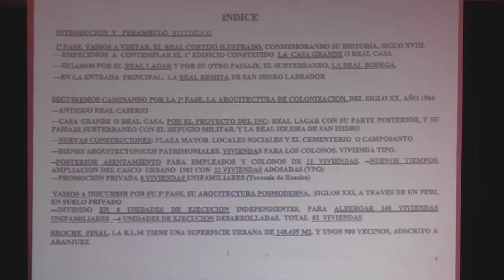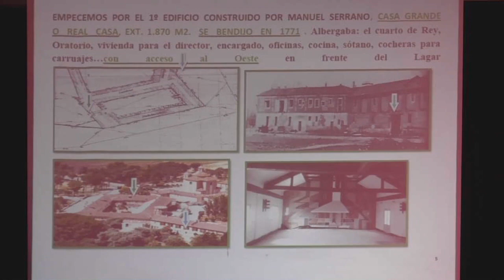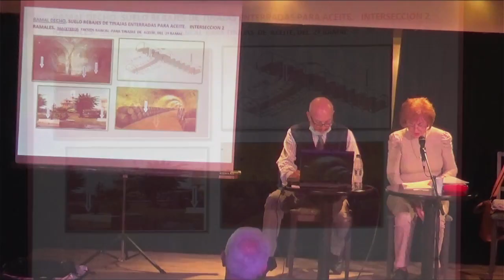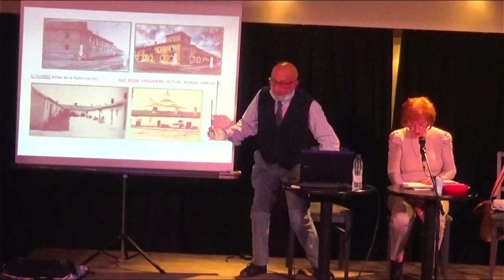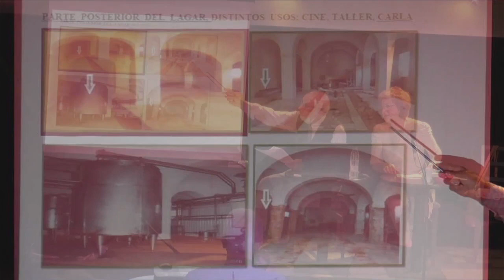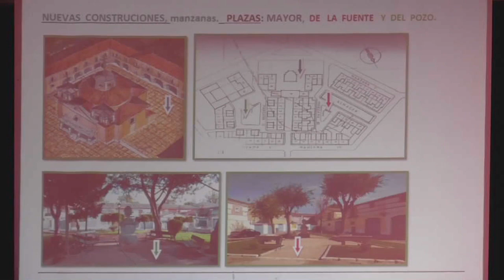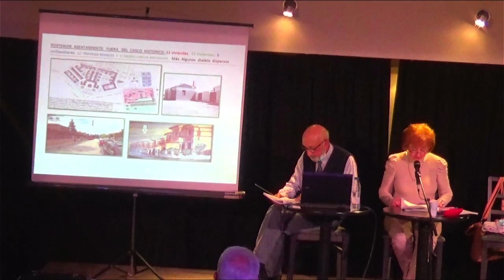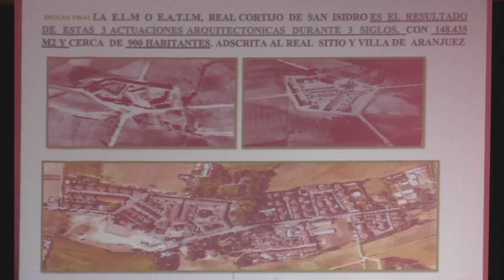AULA ABIERTA: "Real Cortijo de San Isidro: su paisaje arquitectónico" por Josefina Freire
Aula Abierta de Historia Local de la Universidad Popular de Aranjuez. Sala Farinelli del Real Teatro Carlos III. Conferencia:  "Real Cortijo de San Isidro: su paisaje arquitectonico".  Por Josefina Freire Ferrero. 18 de Mayo de 2021